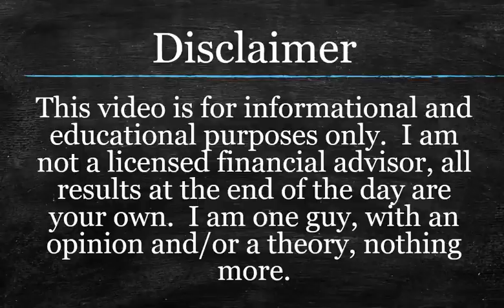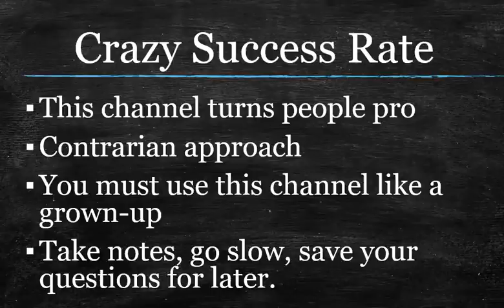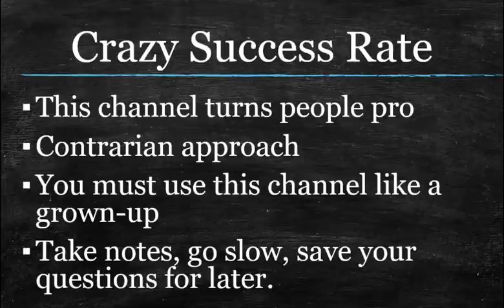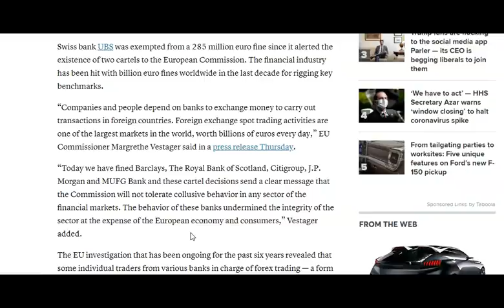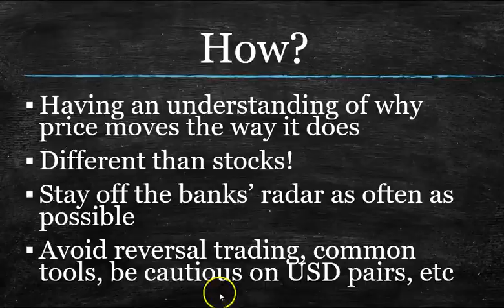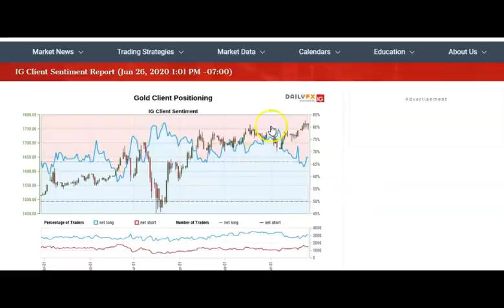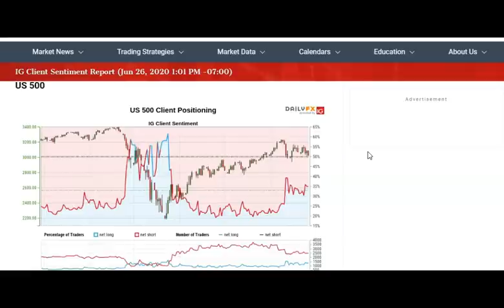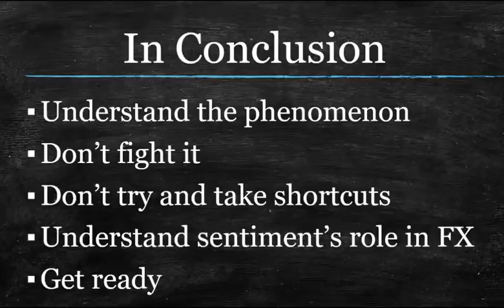Big Banks Part Two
Make sure you watch part one first, but if there are any remaining questions about the concept of understanding how the major banks and institutions of the world move price, hopefully this video will answer them all so you're well-equipped to move forward in your trading career.